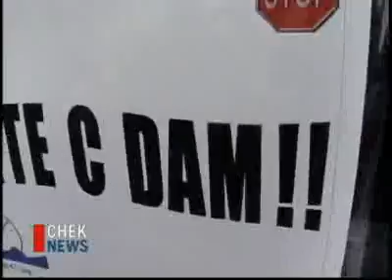2010 09 TV News Story about the Paddle to the Premier event to stop Site C Dam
On Sunday September 19 2010 several hundred people, lead by several First Nations Chiefs from the Treaty 8 Tribes of Northeast BC, gathered on the lawn of the Legislature in Victoria BC. Earlier they had canoed through Victoria's harbour calling their flotilla the "Paddle to the Premier" The Chiefs, northern residents, and members of conservation groups like David Suzuki Foundation, Wilderness Committee and Sierra Club had come together to protest the proposed Site C Dam on the Peace River.